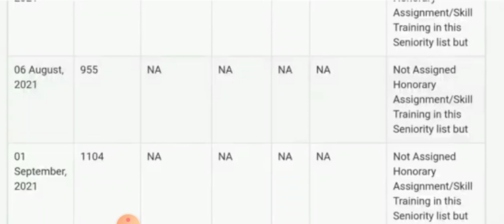Saksham Yojna Seniority List Out || Saksham Yojna Work Messege Out || 01-09-2021 बडी़ खुशखबरी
saksham yojna haryana
saksham yojna ppp update
saksham yojna payment
saksham yojna registration
saksham yojna haryana
saksham yojna payment
saksham yojna registration
sakshamyojnaletestupdate
saksham yuva haryana
saksham yuva family id update
sakshamyojnaletestupdate
sakasham yojna
saksham yojana letest update
saksham yojna allowance Sellery
सक्षमयोजना
सक्षमयोजनाहरियाणा
सक्षमयुवा
सक्षम योजना
saksham yojna update ppp
saksham yojna haryana update qualifications
saksham yojna new jankari
saksham yojna letest jankariयुवा
saksham yojna haryana
saksham yojna payment
saksham yojna registration
sakshamyojnaletestupdate
saksham yuva haryana
sakshamyojnaletestupdate
sakasham yojna
सक्षमयोजना
सक्षमयोजनाहरियाणा
सक्षमयुवा
सक्षम योजना
saksham yojna letest jankarisakshamyojnaletestupdate
saksham yuva haryana
sakshamyojnaletestupdate
sakasham yojna
सक्षमयोजना
सक्षमयोजनाहरियाणा
सक्षमयुवा
सक्षम योजना
saksham yojna letest jankari